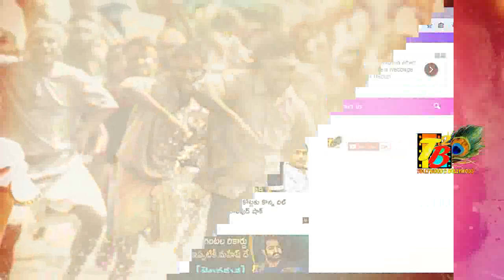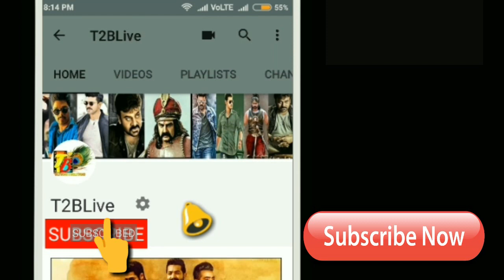10 డేస్ 150 కోట్లు...సామి శిఖరం ||Rangasthalam@150cr || Rangasthalam Crossed 150cr || Ram Charan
10 డేస్ 150 కోట్లు...సామి శిఖరం ||Rangasthalam@150cr || Rangasthalam Crossed 150cr || Ram Charan